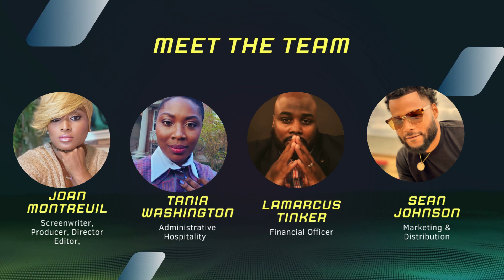This channel is created for Writers & Filmmakers. It entails movie clips, festivals & interviews.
Hi! I’m Joan Montreuil.  We teach Upcoming Filmmakers  How To :
*How to write a Script
*How To Direct A Film
*How To Cast For A Film
* How To Hire A Credit
*How to  Host A Talk Show or Podcast
*How To Monetize A Micro Budget
*How To Create A Actor's Contract
*How To Edit A Film
*How To Record Content {Film, Projects}
My job is to make sure money is never an excuse to tell your story and become a  stumbling block like when I entered the film world 26 years ago.
My work has been featured on countless platforms. To learn more just google "Joan Montreuil".